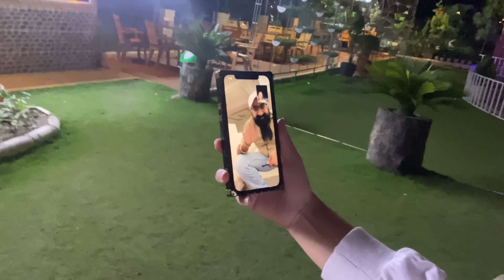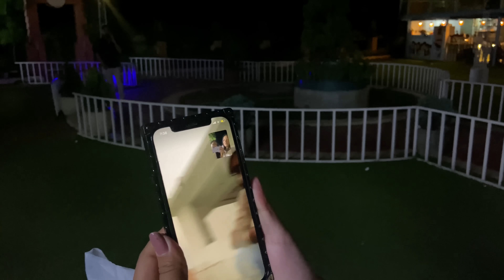DAMAK KO FAMOUS FISH FRY/ MERO GHAR AAU LA/ KOREAN FOOD IN DAMAK TOO? MUTTON SEKUWA🤤